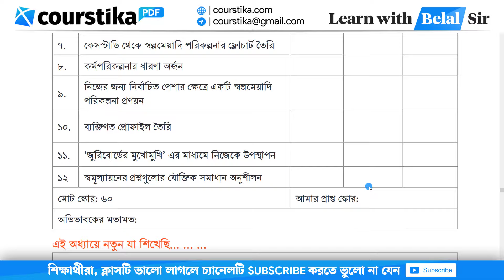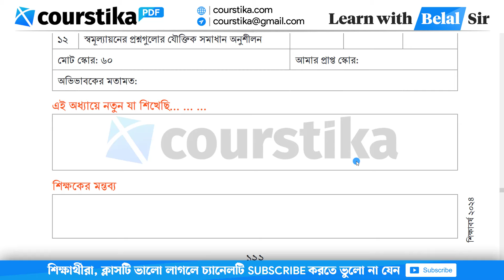পর্ব-১২ | Class 8 Jibon o Jibika Chapter 6 Page 122 | অষ্টম শ্রেণির জীবন ও জীবিকা পৃষ্ঠা ১২২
অষ্টম শ্রেণির জীবন ও জীবিকা পৃষ্ঠা ১২২ : গ) তুমি যদি একজন কবি/লেখক/চিত্রশিল্পী হতে চাও, তাহলে তোমার কাজের একটি অগ্রাধিকার তালিকা প্রস্তুত করো এবং তালিকা অনুযায়ী সময়/নার্সারি ব্যবসায়ী নির্ধারণ করো। ঘ) তুমি কীভাবে একজন সফল মুরগি খামারি হতে পারবে, তার একটি কর্মপরিকল্পনা ফ্লোচার্টে দেখাও।
class 8 jibon jibika chapter 6 page 122
৮ম শ্রেণির জীবন ও জীবিকা ৬ষ্ঠ অধ্যায় পৃষ্ঠা ১২২
৮ম শ্রেণির জীবন ও জীবিকা ৬ষ্ঠ অধ্যায় ২০২৪
৮ম শ্রেণির জীবন ও জীবিকা ৬ষ্ঠ অধ্যায়